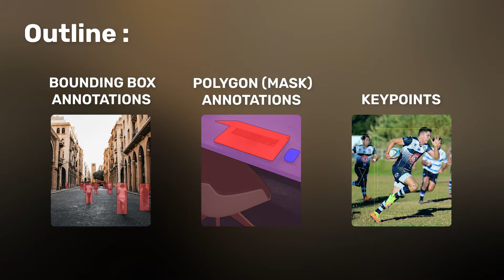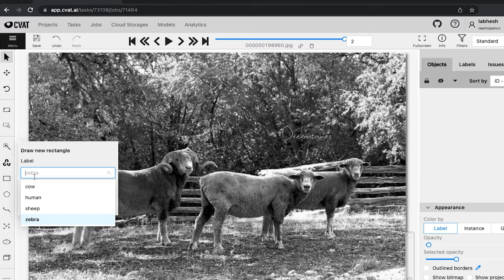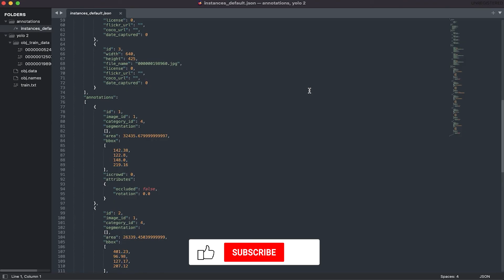Create Datasets Using Bounding Box Annotation - With CVAT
In this series on CVAT, we learn how to create dataset using bounding box annotation, mask, key point, and more for both images and videos using CVAT - an open source computer vision tools.

📚 Our Previous video explains how to add labels and setup CVAT.

For easy reference find a list of the available mouse and keyboard shortcuts

Computer Vision Annotation Tool (CVAT) is one of the most popular free image and video annotation tools that you can use to label your data. It’s used by computer vision amateurs and professional data annotation teams alike, and our tutorial will explore the ins and outs of the data annotation process using this tool.

From medical to retail to autonomous vehicles, the world’s most ambitious AI teams use CVAT as a part of their daily AI workflow.

Topics Covered:

✅How to annotate bounding boxes
✅ 2-point annotation

❓FAQ

How does CVAT tool work?
Why do we use CVAT?
How do I use CVAT annotation tool?
How do you annotate CVAT?

⭐️ Time Stamps:⭐️
0:00-00:14: Introduction
00:14-00:30: Selecting Label
00:30-01:24: Two-Point Annotation
01:24-02:36: Four-Point Annotation
02:36-02:52:  Outro

Resources:
🖥️ On our blog we also share tutorials and code on topics like Image
Processing, Image Classification, Object Detection, Face Detection, Face Recognition, YOLO, Segmentation, Pose Estimation, and many more using OpenCV(Python/C++), PyTorch, and TensorFlow.

YOU have an opportunity to join the over 5300+ (and counting) researchers, engineers, and students that have benefited from these courses and take your knowledge of computer vision, AI, and deep learning to the next level.🤖

🔖Hashtags🔖